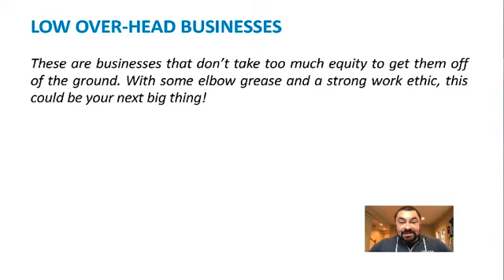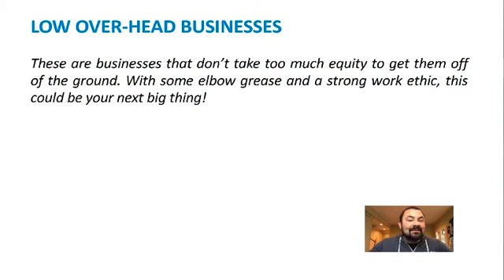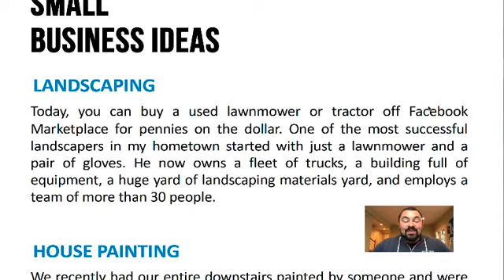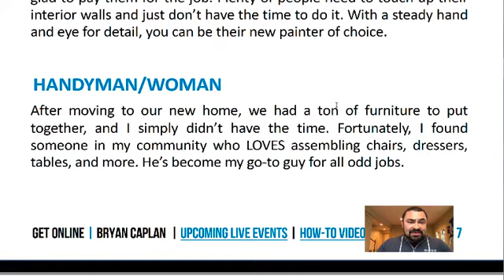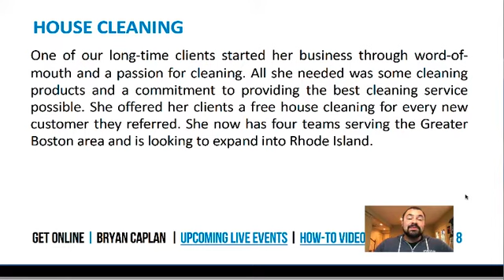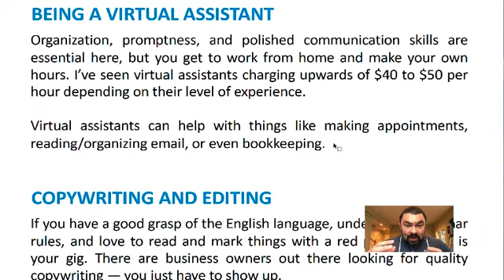New Business Ideas | Small Business Ideas | Low Investment Startup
If you're looking for new business ideas, you're in the right place. In fact, Bryan just wrote a book with 15 pages filled with low investment startup ideas.

In this video, Bryan Caplan shares some of his low cost business ideas to get your motor running. From landscaping to being a virtual assistant, there are plenty of cheap business ideas that won't require a huge amount of time or money to get started.

[00:00:22.290]
So here's the deal. I wanted to share some stuff with you. I think you're going to enjoy this. This is for a lot of people. I've been having more and more people reach out asking me about starting a business. I just read an article, too. I think it was in The Wall Street Journal that a lot of people are looking into entrepreneurship, are looking to start a new business. That's exciting stuff. So what I did in our book, which is called Get Online Your Guide to Starting and Growing a Bigger Better Biz, we actually talk about some different types of businesses you could start.

[00:00:54.090]
Now, I want to show you these low overhead businesses, what that means. They don't take a lot of time or money to get off the ground. So these are businesses where you don't have to have a huge bank account in order to become an entrepreneur. I want to show you a couple of them and give you some stories.

[00:01:11.090]
So first off, we've got landscaping. Listen, there are tons of landscapers. And if you go onto Craigslist or Facebook marketplace, you literally can find snowplows for cheap. Up here in the northeast, snow is coming, winter is coming. And we know that we're going to need snow plows or snow removal.

[00:02:10.090]
We've got house painting, same thing. All you need are some brushes, some paint trays, and you need to know where to get the paint. And also you need to know how to paint. You should know how to prime, you know how to paint properly.

[00:02:26.710]
You could be a handyman or handywoman. Hey, listen, I've actually been helping to handyman start their business one in Tampa, Florida, one here in Manchester, New Hampshire. Both of them have similar dreams. They want to actually grow so that they have a team to manage that can be done.

[00:03:30.420]
Another one for you, housecleaning. There are some people and maybe you're that kind of person that loves cleaning. You love the idea of taking something that's dirty or just not that polished and making it bright and clean. In fact, I'm working with the house cleaning company right now to build their brand, to get a new logo, to rebuild their website and helping them to make a name for themselves in their area.

[00:04:08]
So I didn't know about dog walking until my mom told me that she was paying someone to walk her yellow lab. And it's a legitimate business, and then I found out that my cousin is doing that as one of her businesses. She does a dog walking during the day and then she does pet sitting at night. Pet sitting is like babysitting. But if you like dogs, cats or animals.

[00:04:42]
The last one I wanted to show you is the idea of becoming a virtual assistant. With so many people working from home, with so many people starting up a business, a lot of them are finding that they need someone to help them take care of the minutia, the details, the day to day, the emails, all that stuff. In fact, my brother in law runs two barbershops. He just hired a personal assistant to help him run that day to day so that he can think more about the strategy, the marketing, those types of things.

[00:05:38.590]
So if you're sitting at home right now and you're trying to think of what kind of business am I going to start, those are some great ideas for you to start with. Plenty more in the book.

[00:06:02.410]
Either way, whether you're starting a business or you have a business and you want to learn how to market it, promote it and grow that bigger, better small business. I want you to read the book. There is a lot of good value in here.